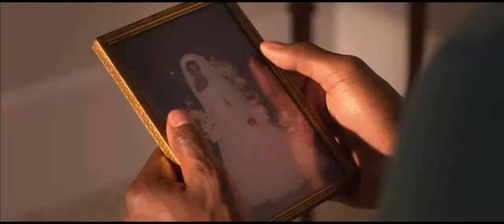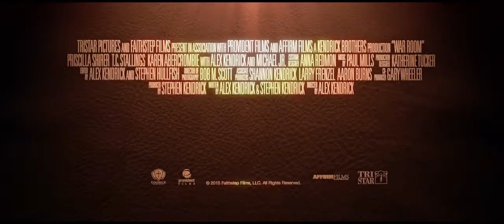WAR ROOM - Trailer Deutsch - Kinoevent Rapperswil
Tony und Elizabeth Jordan haben das perfekte Leben - tolle Jobs, eine hübsche Tochter und ihr Traumhaus. Doch der Schein trügt. Ihre Welt droht unter der Belastung ihrer scheiternden Ehe zu zerbrechen. Während Tony berufliche Erfolge feiert und mit so manchen Versuchungen flirtet, zieht sich Elizabeth in Verbitterung zurück. Ihr Leben nimmt eine überraschende Wendung, als sie Miss Clara trifft. Diese rät Elizabeth, einen "War Room" und einen "Gebets- Schlachtplan" für ihre Familie zu schaffen. Tony muss entscheiden, ob er sich wieder seiner Familie zuwendet. Stimmt Miss Claras Weisheit, dass Siege nicht von ungefähr kommen?

Länge: 120 min.
Genre: Drama
Sprache: Deutsch
Ab: Keine Altersbeschränkung

, via App und direkt in unseren Kinos erhältlich.